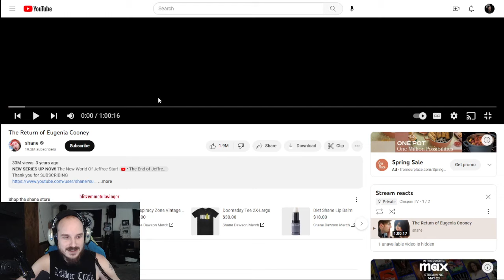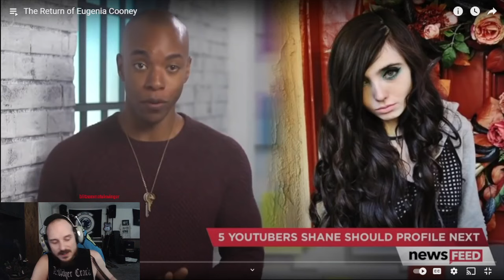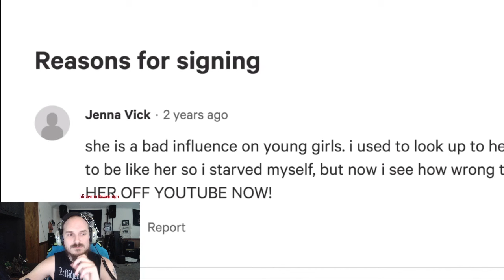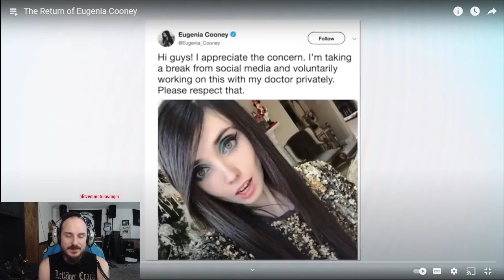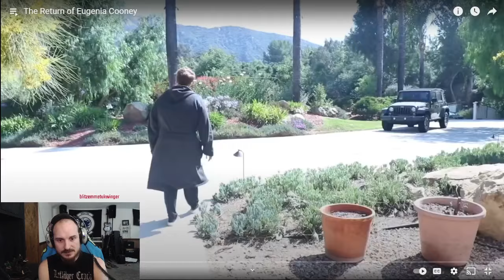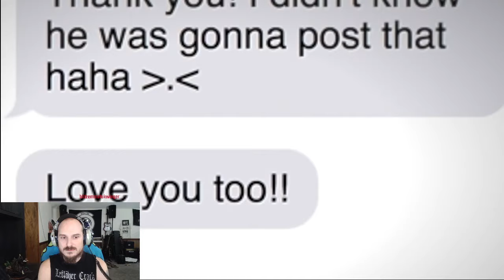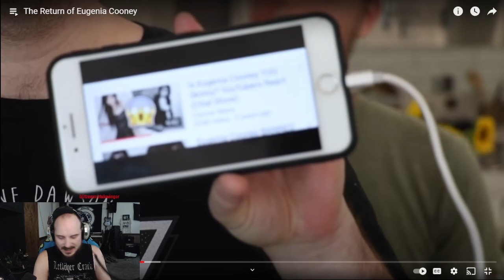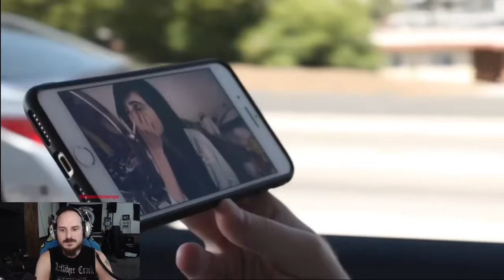Eugenia Cooney Part 1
In 2020 a man I never heard of made a documentary with Eugenia Cooney. This was her big return after vanishing from the internet and being admitted into rehab for her unknown eating disorder. Since then, she has relapsed.
In watching this there is a reminder that anyone struggling can get help. But like anything else in this realm it is up to you to keep yourself healthy. This is not hate towards Eugenia, I hope she finds the strength to once again get the help she needs. This is my own personal commentary which may not be up to everyone's liking.

 If you or someone you know is struggling with ED help is available at:

Editors Note: This video series is meant to be about Eugenia. Tim has no idea who Shane Dawson is and has no idea about any of the controversy surrounding him. I chose this video specifically because it is one where Eugenia was in recovery and very open to talking about what she was struggling with. This was her version of her story. Yes, I was aware of the controversy that came with the publication of this video. But I feel it has no relevance to Tim's reaction. I also believe that a deep dive into the controversies of Shane Dawson would have to be saved for another mini series on this channel as it could take months to get through all of that.